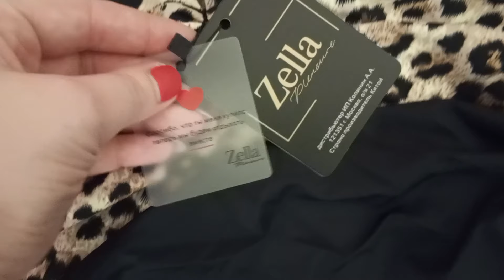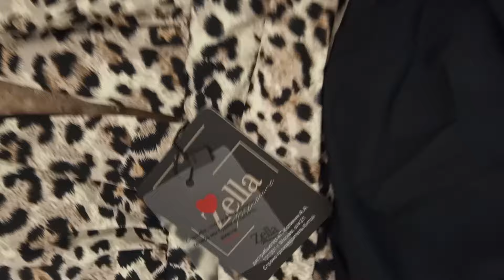Обзор купальника из магазина Ozon